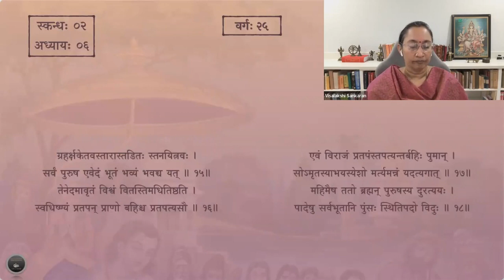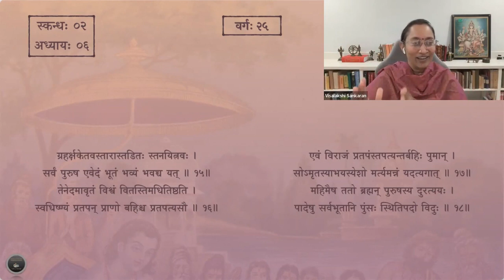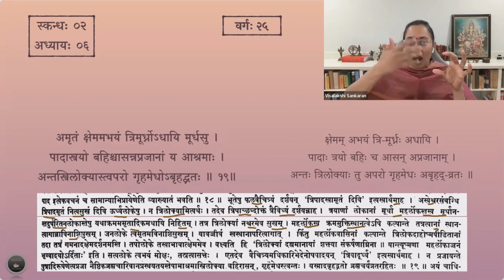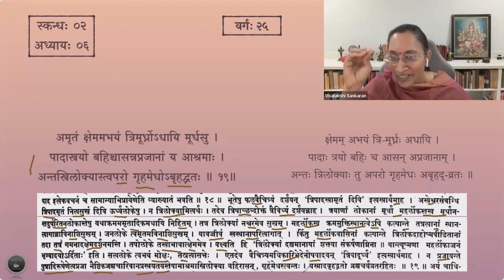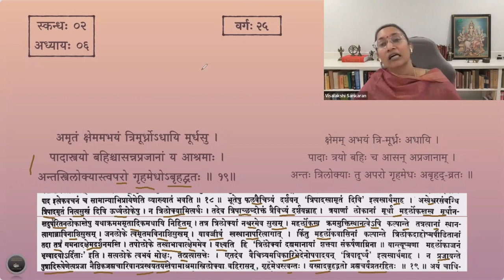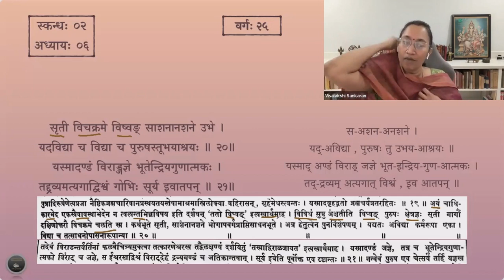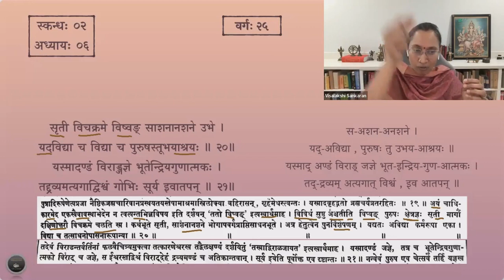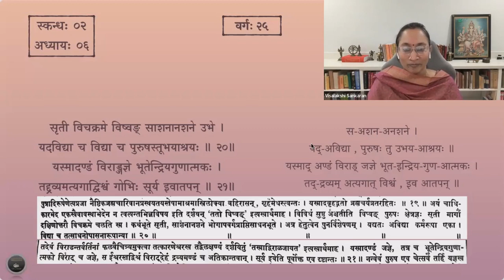श्रीमद्भागवतम् — भावार्थदीपिका — Skanda 02 — Chapter 6 — Slokas 19-21 — Session 25